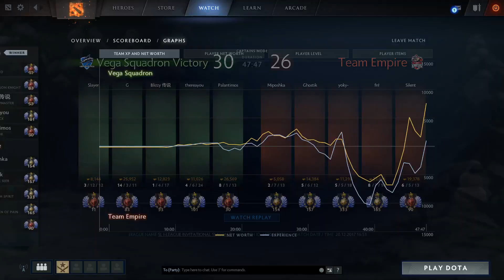VEGA vs EMPIRE - New 7.07d PATCH - SLi Invitational 4 CIS DOTA 2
Commentary by BreakyCPK Tsunami
DOTA 2 VEGA vs EMPIRE - 7.07d PATCH - SLi Invitational 4 CIS